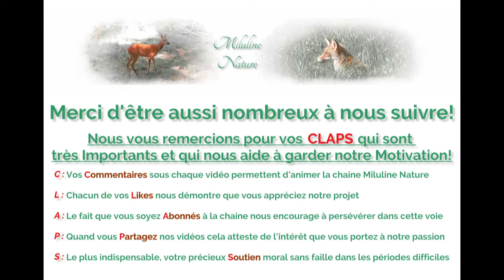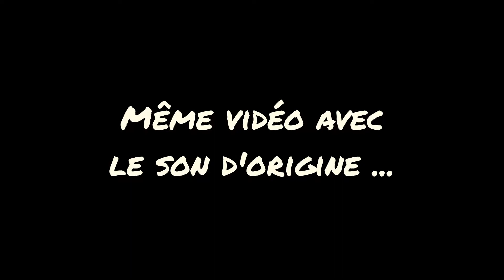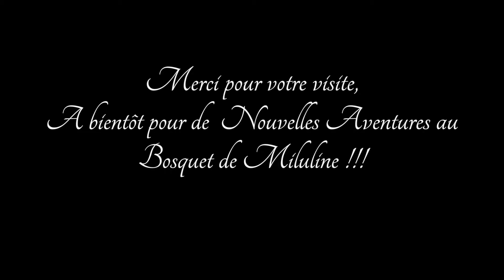090-Miluline: Le Twerk de la Bergeronnette !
Lors d'une balade, une Bergeronnette des Ruisseaux s'est posée près de nous et s'est mise à bouger son popotin !
Il y a deux fois les mêmes images sur la vidéo, la première avec de la musique entrainante, et la deuxième avec le son environnemental originel.

( Caméra Panasonic HC-V180 )

Et si comme moi, vous souhaitez savoir comment se nomment les Animaux visibles sur cette Chaîne, dans les différents Pays limitrophes de la France, voici une petite liste:

Anglais ( English ) Tags: Nature, forest, Grove, Miluline, Refuge, ASPAS, Haven of Peace, Free Animal, Wild Animals, Mammal, Roe deer, Roe deer, Stag, Doe, Wild boar, Badger, Fox, Baby Foxes, Hare, Marten, Stone marten, Otter European, Weasel, Sylvester Mouse, Ornithology, Birds, Owl, Barn Owl, Woodpecker, Eurasian Nuthatch, Chickadees, Robin, Chaffinch, Mouchet Accenteur, Jay, Blackbird, Dove, Wood Pigeon, Starling, Entomology, Insects, Ladybug, Ants, Photographic Trap, Automatic Animal Surveillance Camera, Hunting Camera, Night Vision, Trail Camera, Thank you!

Allemand ( Deutsche ) Tags: Natur, Wald, Hain, Miluline, Zuflucht, ASPAS, Zufluchtsort des Friedens, freies Tier, wilde Tiere, Säugetier, Reh, Reh, Hirsch, Reh, Wildschwein, Dachs, Fuchs, Babyfüchse, Hase, Marder, Steinmarder, Otter Europäer, Wiesel, Sylvester-Maus, Ornithologie, Vögel, Eule, Eule, Specht, Specht, Eurasischer Kleiber, Chickadees, Robin, Buchfink, Mouchet Accenteur, Jay, Amsel, Taube, Waldtaube, Star, Entomologie, Insekten, Marienkäfer, Ameisen, fotografische Falle, automatische Tierüberwachungskamera, Jagdkamera, Nachtsicht, Hinterkamera, Danke!

Espagnol ( Español ) Etiquetas: Naturaleza, bosque, Arboleda, Miluline, Refugio, ASPAS, Havre de Paix, Animal libre, Animales salvajes, Mamífero, Corzo, Corzo, Ciervo, Gama, Jabalí, Tejón, Zorro, Zorro bebé, Liebre, Marta, Marta de piedra, Nutria Europeo, comadreja, ratón silvestre, ornitología, aves, búho, búho, pájaro carpintero, pájaro carpintero, trepador común, carbonero, petirrojo, pinzón, Mouchet Accenteur, arrendajo, mirlo, tórtola, paloma torcaz, estornino, Entomología, Insectos, Mariquita, Hormigas, Trampa fotográfica, Cámara de vigilancia automática de animales, Cámara de caza, Visión nocturna, Cámara de seguimiento, ¡Gracias!

Italien ( italiano ) Tags: Natura, Foresta, Boschetto, Miluline, Rifugio, ASPAS, Havre de Paix, Animale libero, Animali selvatici, Mammifero, Capriolo, Capriolo, Cervo, Daino, Cinghiale, Tasso, Volpe, Cucciolo di volpe, Lepre, Martora, Faina, Lontra Europeo, Donnola, Topo Silvestro, Ornitologia, Uccelli, Gufo, Gufo, Picchio, Picchio, Picchio eurasiatico, Picchio muratore euroasiatico, Chickadees, Pettirosso, Fringuello, Mouchet Accenteur, Ghiandaia, Merlo, Colomba, Colombaccio, Storno, Entomologia, insetti, coccinella, formiche, trappola fotografica, telecamera di sorveglianza automatica per animali, telecamera da caccia, visione notturna, telecamera da pista, grazie!

Chinois ( Zhōngwén ) Biāoqiān: Zìrán, sēnlín, gé luó fū, mǐ lú lín, bìnàn suǒ, ASPAS, ā fú ěr dé pàikè sī, miǎnfèi dòngwù, yěshēng dòngwù, bǔrǔ dòngwù,Ro, lù, lù, lù, mǔ lù, yězhū,Bad, húlí, xiǎo húlí, yětù, diāo, diāo, shí diāo, shuǐtǎ ōuzhōu rén, yòu shǔ, xī ěr wéi sī tè shǔ, niǎo lèi xué, niǎo lèi, māotóuyīng, māotóuyīng, zhuómùniǎo, zhuómùniǎo, ōu yà zhuómùniǎo, ōu yà wǔzǐ què, shānquè, luō bīn, huā jī, mò qiè tè Accenteur, jié yī, hēi niǎo, gēzi, mù gē, shǐdálín kūnchóng xué, kūnchóng, piáo chóng, mǎyǐ, shèyǐng xiànjǐng, dòngwù zìdòng jiānshì xiàngjī, shòuliè xiàngjī, yè shì yí, zhuīzōng xiàngjī, xièxiè!